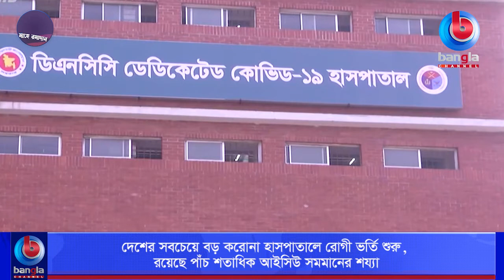দেশের সবচেয়ে বড় করোনা হাসপাতালে রোগী ভর্তি শুরু, রয়েছে পাঁচ শতাধিক আইসিউ সমমানের শয্যা।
🌟 বিস্তারিত: করোনা রোগীদের জন্য নির্মিত দেশের বৃহত্তম করোনা চিকিৎসা কেন্দ্র ‘ডিএনসিসি ডেডিকেটেড কভিড-১৯ হাসপাতাল’-এ রোগী ভর্তি শুরু হয়েছে। সোমবার সকাল থেকেই ঢাকা ছাড়াও আশপাশের জেলাগুলো থেকে রোগীরা হাসপাতালে আসতে শুরু করেছেন। এই হাসপাতালে সব ধরনের চিকিৎসা সুবিধা পাবেন করোনা আক্রান্তরা।

🌟  যোগাযোগের ঠিকানা:
Bangla Channel